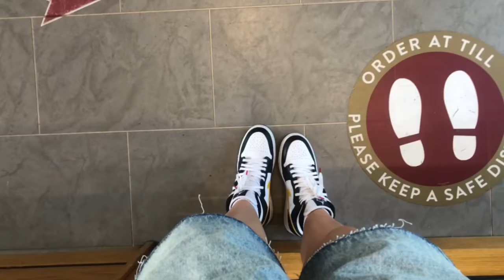Things to do when you have no friends :) *vlog*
Hello friends,